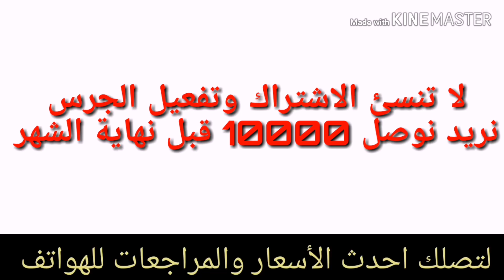ارخص 4 هواتف تشغل ببجي بدقة HDR